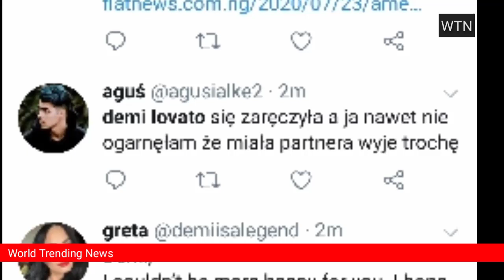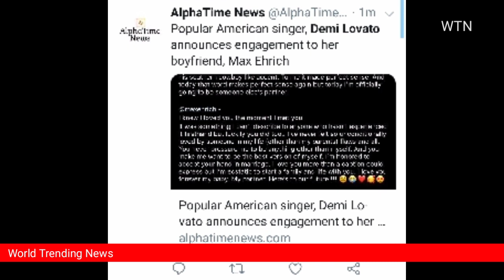Demi Lovato Is Engaged to Max Ehrich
selena gomez,
kanye west net worth,
cameron diaz,
max ehrich,
kim kardashian net wort,
one direction twitter
capital fm,
demi lovato engaged,
selena gomez net worth,
max ehrich net worth,
demi lovato age,
demi lovato net worth,
amanda pacheco,
demi lovato boyfriend,
how old is demi lovato,
max erich,
june 24 zodiac sign,

Albuquerque, New Mexico, United States